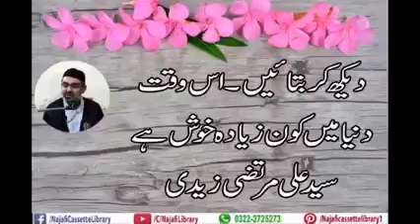dekh kar batain is waqt dunya mein kon ziada khoosh hai